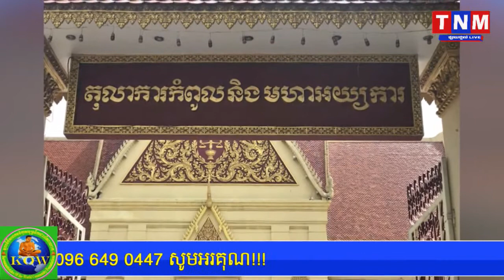ក្រុមគណៈកម្មការវត្តធម្មត្រ័យខិលខូច ចាញ់ក្តីនៅតុលារការកំពូលជាស្ថាពរនៅថ្ងៃ១៩ ខែធ្នូ ឆ្នាំ២០១៨